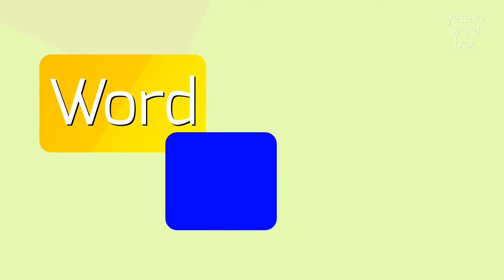How to say "stuns'l"! (High Quality Voices)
Watch in this video how to say and pronounce "stuns'l"!